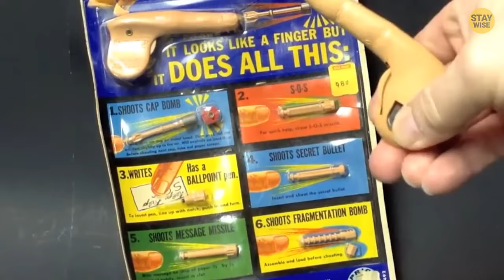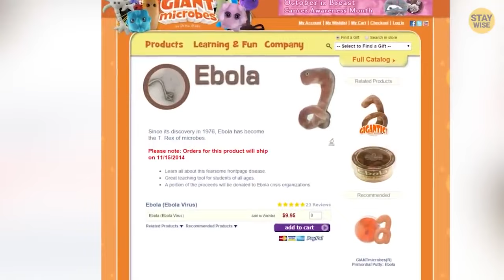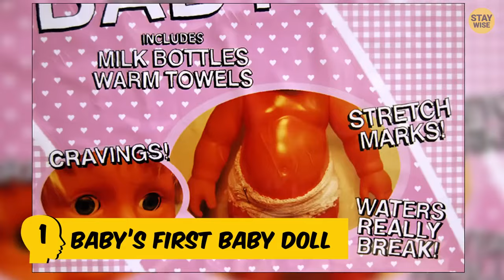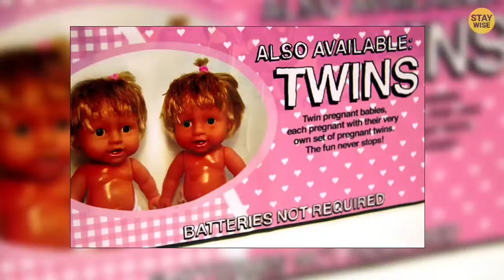10 Disturbing Kids Toys That Should Be Banned!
10 Disturbing Kids Toys That Should Be Banned!!

What videos do you want to watch, on our channel? Tell us your ideas!